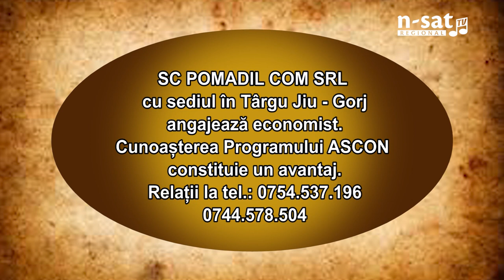Anunt angajare economist POMADIL COM SRL